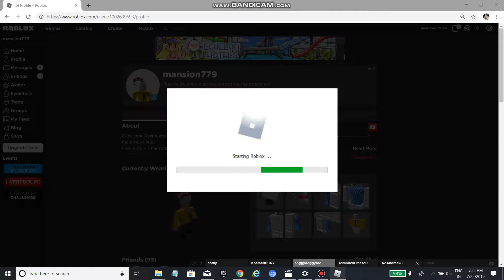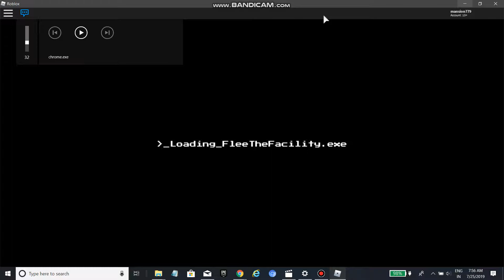Flee the facility (BETA) playing with my friend cotliy